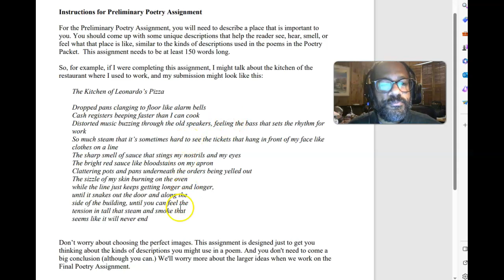Preliminary Poetry Project Video 2